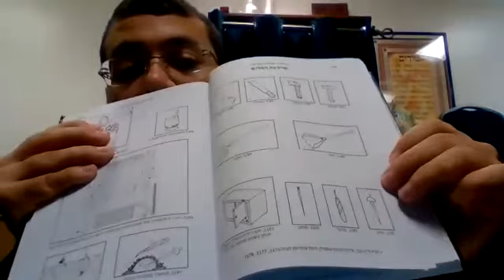Masechet Shabbat Daf Yomi Daf 122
Daf Yomi Masechet Shabbat Daf 122